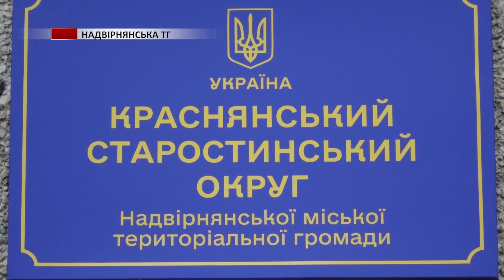У селі Красна Надвірнянської громади працює кілька локацій, де люди допомагають ЗСУ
Жителі села Красна Надвірнянської громади, що на Прикарпатті об’єднались ще з перших днів війни та допомагають українським захисникам практично усім чим можуть. На передову красняни передали близько 70 автомобілів, а 45 - відремонтували.